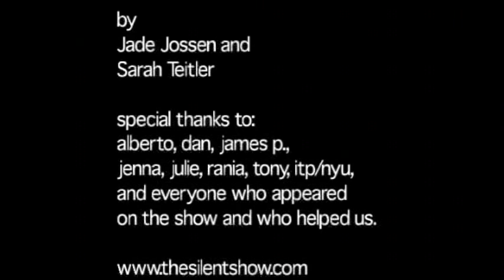Sneak peek of The Silent Show in Amsterdam